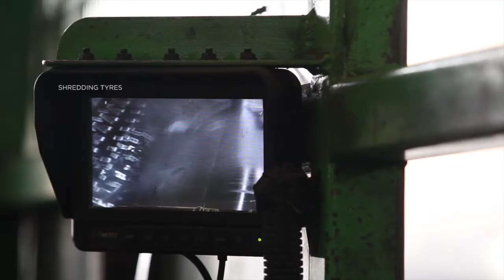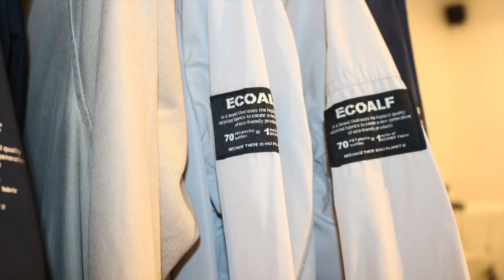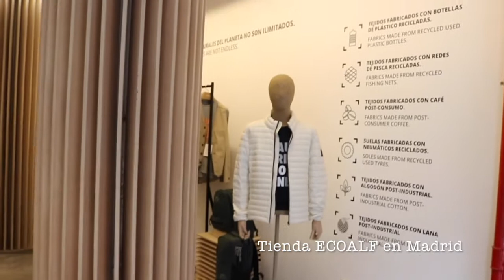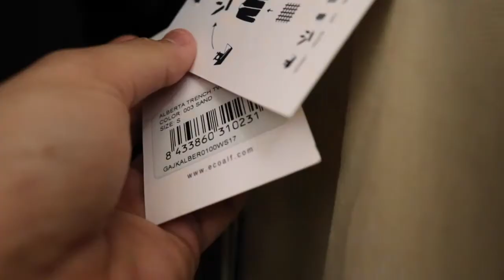ECOALF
REALIZADO POR: EDUARDO VIERA, BELÉN NTUTUMU & Mª ÁNGELES RAMÓN